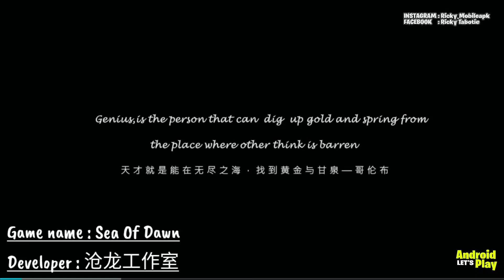Best! 7 High Graphic RPG Android Games Release 2021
Game lainnya

Ini lah list game yang paling di tunggu2 Banyak orang khususnya pecinta Game mobile.
Menurut kalian yang paling bagus yang mana?
kira kira yang terakhir bisa ngalahin Genshin impact ga yaa?

Semua game sudah tersedia pre registrasinya di Taptap, tinggal register aja di taptap lalu lakukan pre registrasi agar kalian bisa coba cbt nya juga ketika Test hadir.

Terbaik! 7 High Graphic RPG Android Games Release 2021
android lets play official